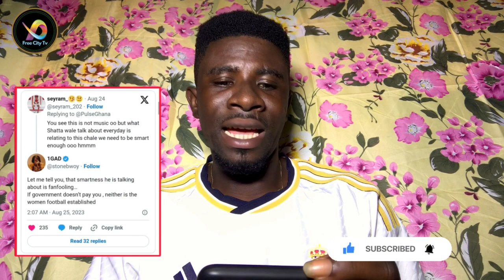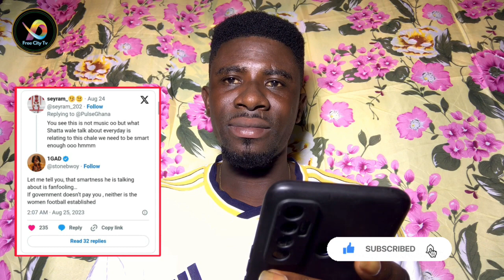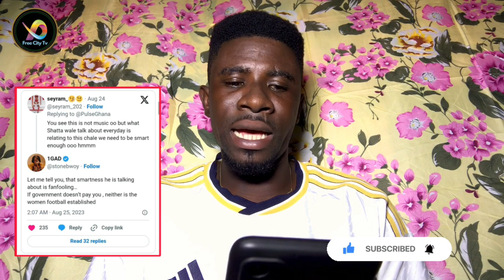His Smartness is Fan-Fooling Stonebwoy Boldly Jabs Shatta Wale on Twitter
cover musicworld Zoella.